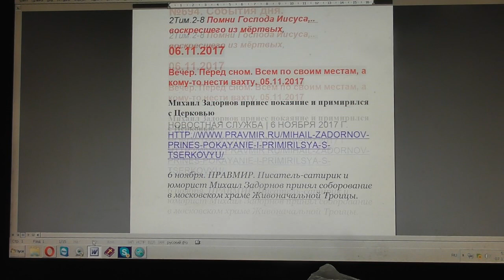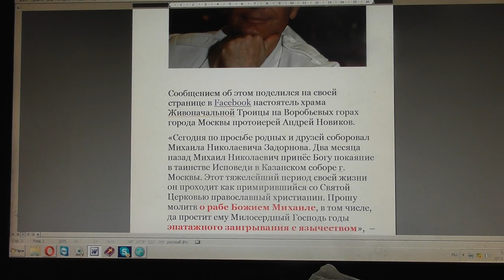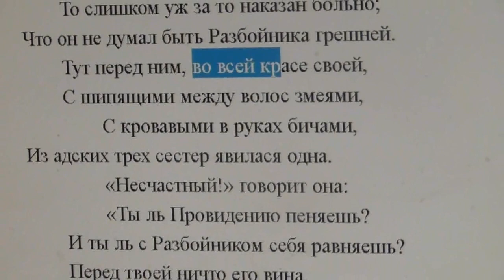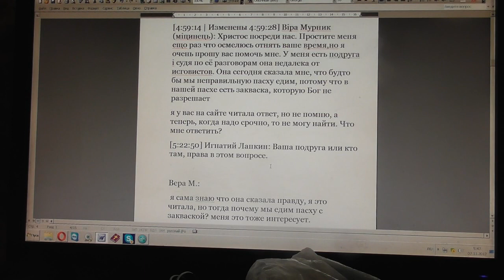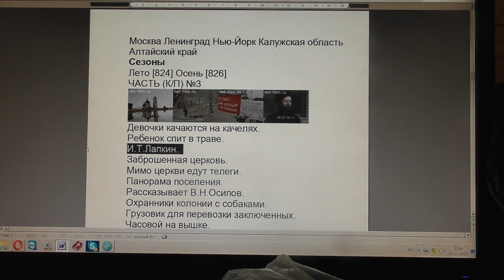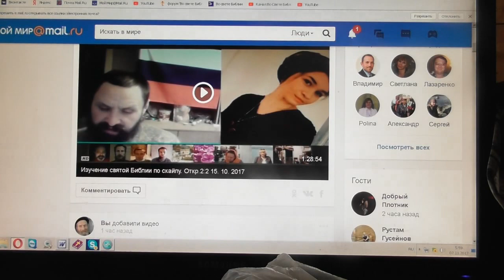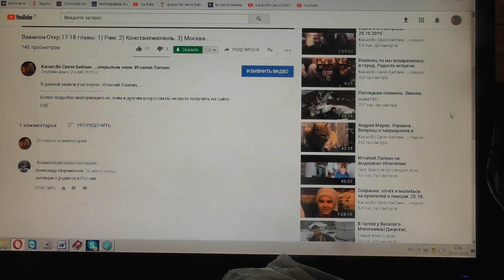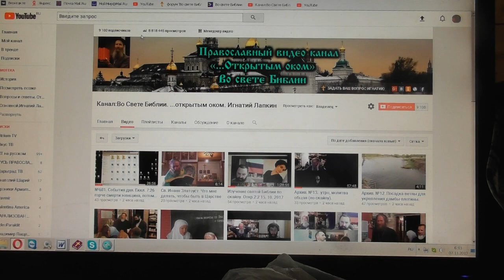№694. События дня. 2Тим.2:8 Помни Господа Иисуса, воскресшего из мёртвых. 06.11. 2017